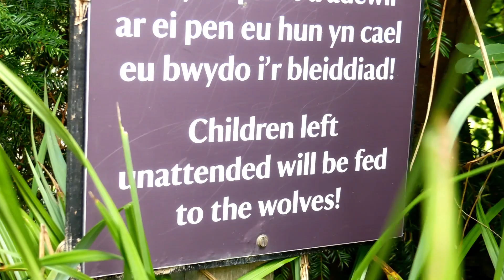Erddig - Out Wild Ep.10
Out Wild
Episode: 10
Erddig
June '23